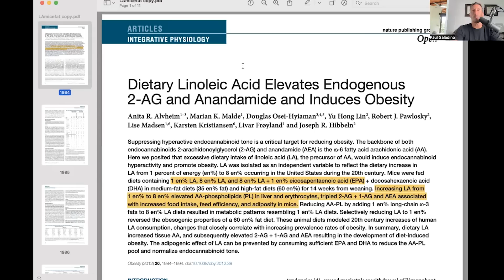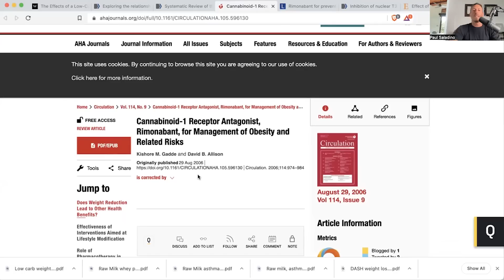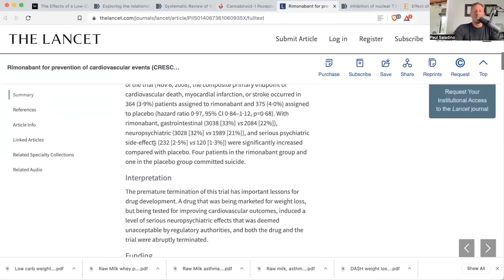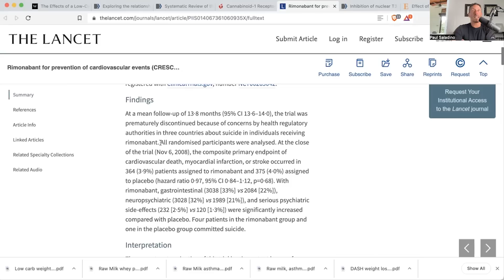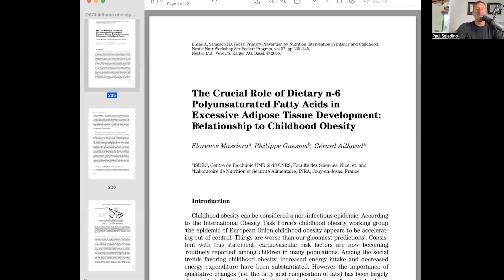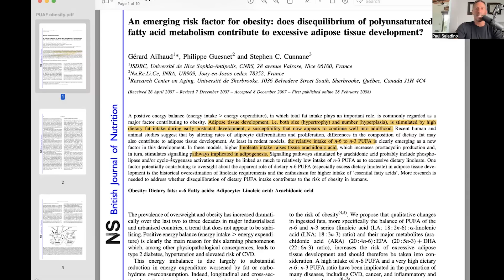Seed oils are sabotaging your satiety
Paul shares a study showing how dietary linoleic acid induces obesity. He also touches on the mechanisms of Rimonabant and how this drug negatively affects the immune system and neurotransmitter signaling.